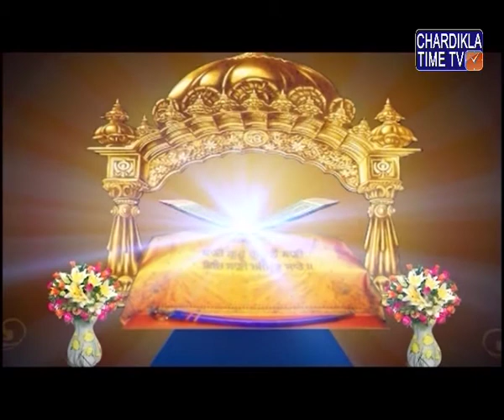Gurbani Sehaj Path by Gyani Sahib Singh ji, Markande Wale : Epi-138 : September 26, 2016